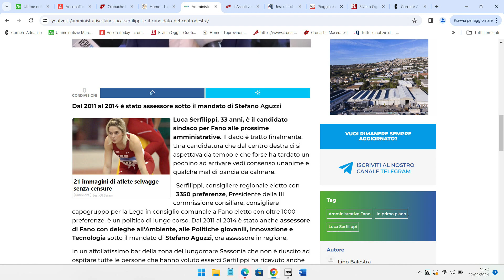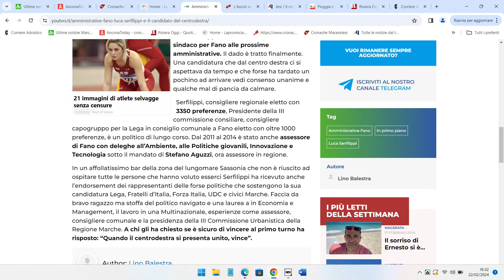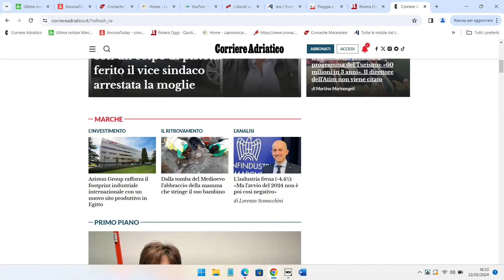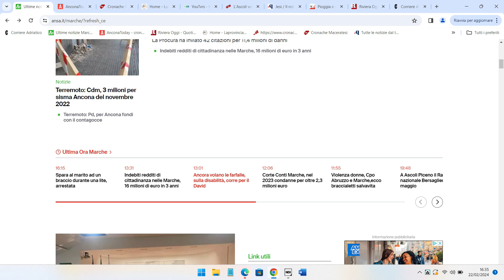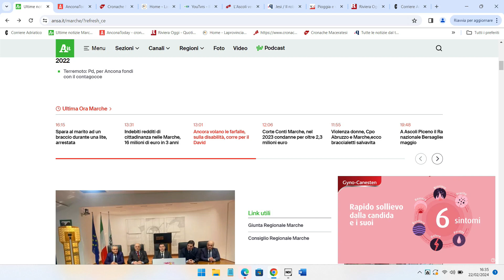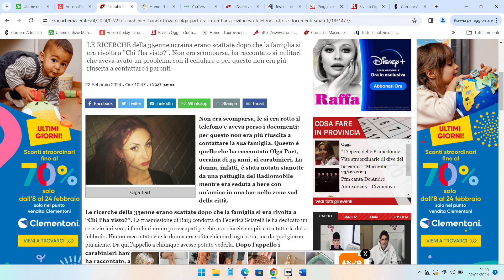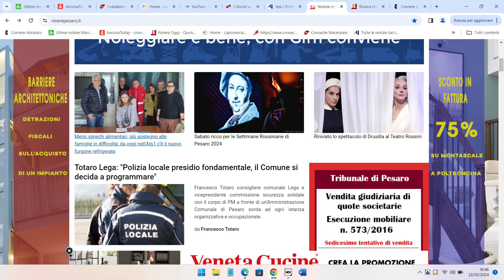Fatti e Commenti del 22_2_2024 prima parte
Fatti e commenti la rassegna stampa in onda alle 23,00 sul canale 13 di TVRS a cura di Camilla Cataldo. Ospite Andrea Biancani, vice pres.te Consiglio regionale